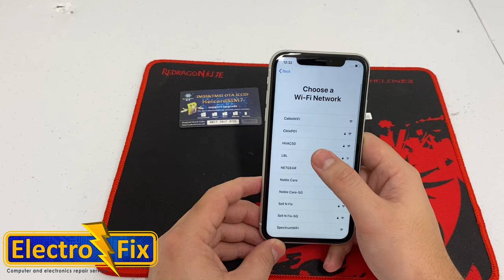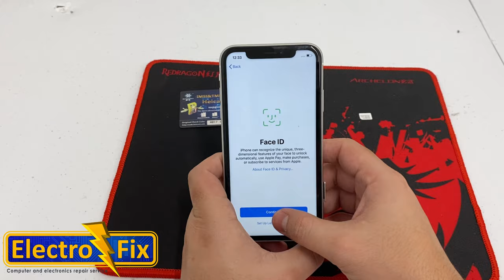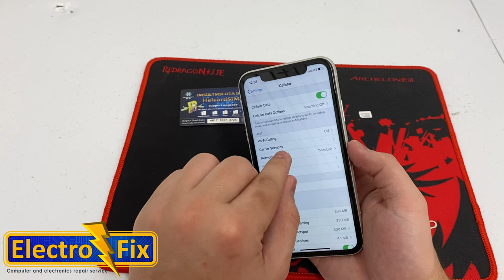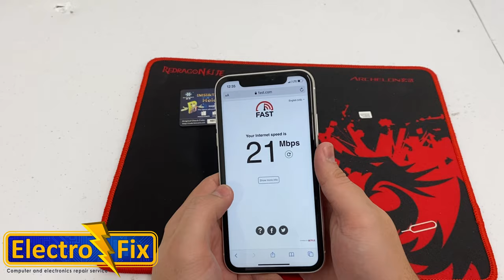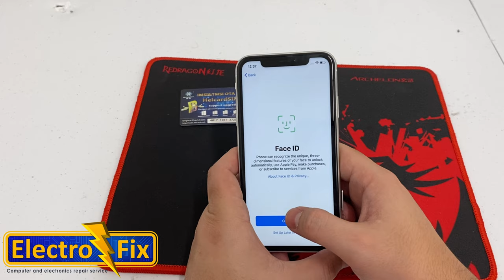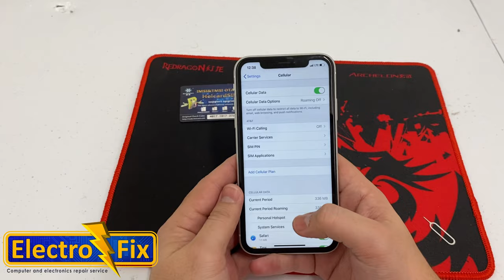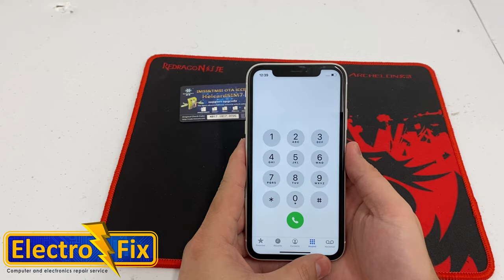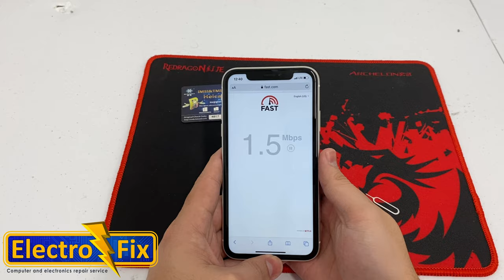Heicard 1.33.2 Fix Issue No Signal T Mobile Network